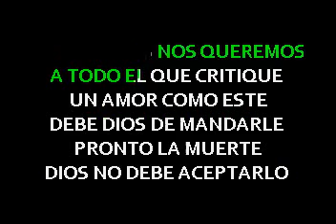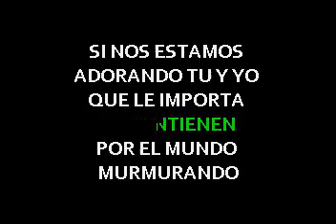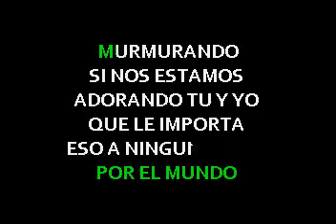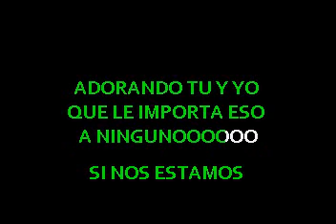Teodoro Reyes No Le Pare JS Studio Audio